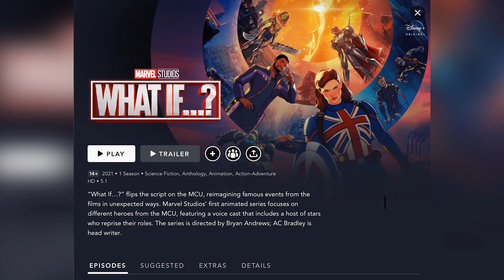Marvel's What If? Temporada 1 Episodio 5 - AQUÍ TE LO CONTAMOS Resumen & Reseña | OOTS En Minutos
► AQUÍ TE LO CONTAMOS: MARVEL STUDIOS' WHAT IF...? TEMPORADA 1 CAPÍTULO 5 (¿QUÉ PASARÍA SI...? 1X05)

¡Cuéntanos de que quisieras que hablemos en un futuro vídeo del Canal!

► ¡Recuerda visitar nuestro Blog para Descargar o Ver Online las Mejores Series del ayer y hoy!

Para estar al tanto de toda Novedad o Noticia del canal y sus divisiones ¡Visita nuestra Sección de Comunidad!